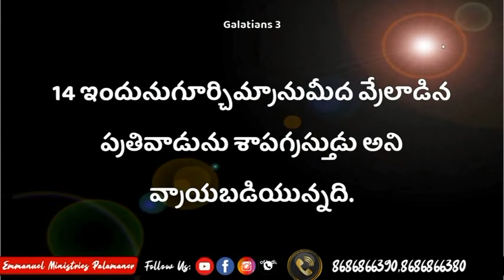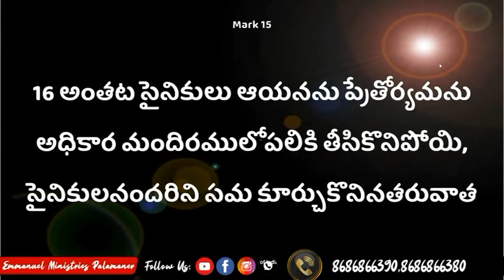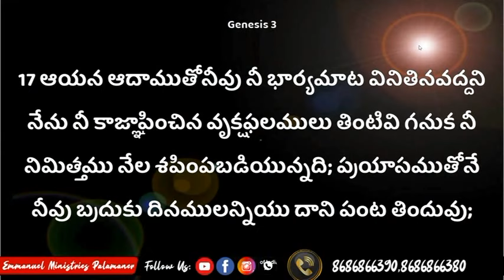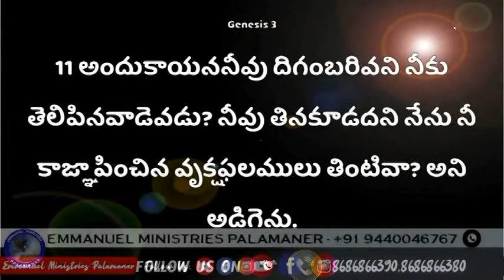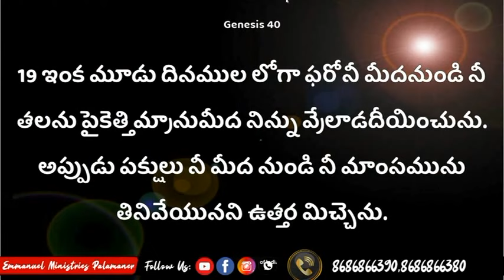By His Stripes We Are Healed | Part 2 | Pastor M Vedanayakam Messages | Prayer | Subhavaartha TV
By His Stripes We Are Healed! But He was wounded for our transgressions, He was bruised for our iniquities; The chastisement for our peace was upon Him, And by His stripes we are healed." ~ Isaiah 53:5 NKJV.